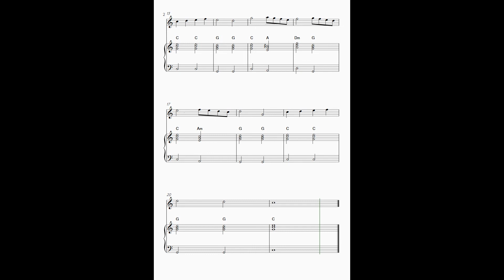How To Play Angels We Have Heard On High,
Angels We Have Heard On High to Tuba Beginners

Great for concerts, performances, church and filling your home with the joy of Christmas.

Start learning Tuba with this video tutorial. This channel contains a number of high quality and easy to follow sheet music, perfect for beginners or anyone looking to learn to play the Tuba Quickly.

These are easy versions of popular Christmas songs and folk songs for Tuba: “Jingle Bells”, “Silent Night”, “The First Noel”, “Joy to the World”, “Auld Lang Syne” and more!